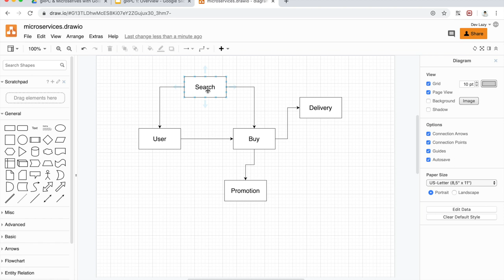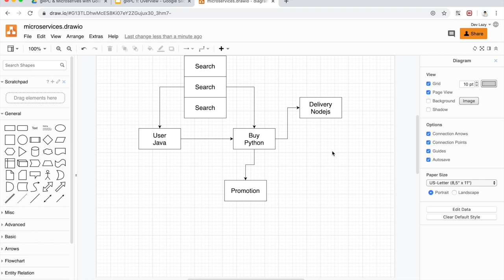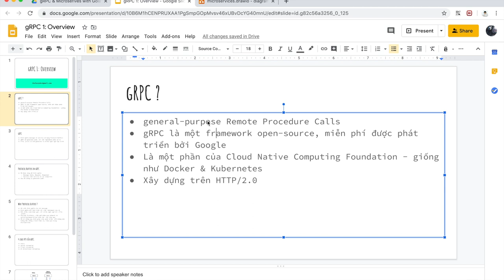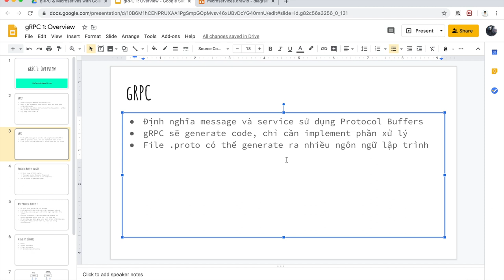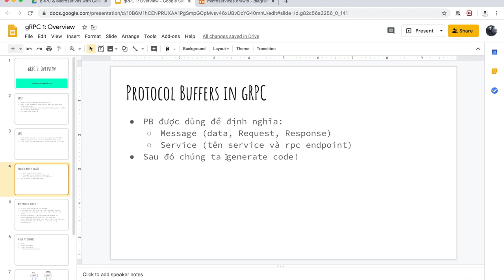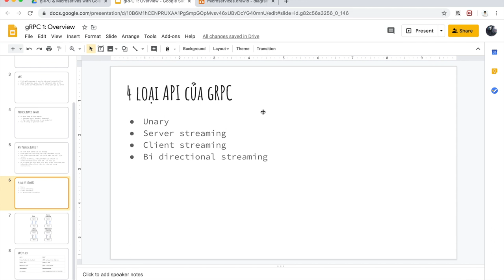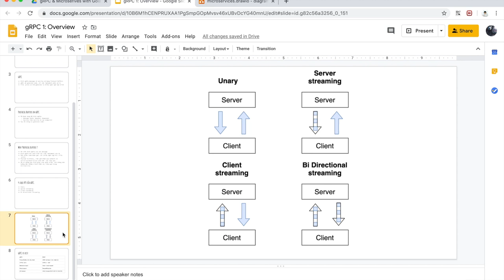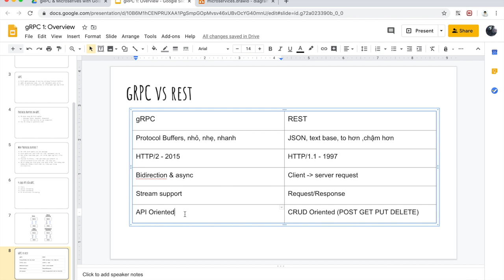gRPC Golang - #1 - Overview - The Funzy Dev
gRPC Golang Go - Overview

Xin chào các đạo hữu,

Tiếp nối Go Basic, hôm nay, mình xin gửi đến các bạn khóa học tiếp theo về gRPC kết hợp với Go để ứng dụng trong microservices.

Đây là video đầu tiên, mình sẽ cho các bạn cái nhìn sơ lượt về nó.

gRPC là gì ?
Microservices là gì ?
Protocol Buffer là gì ?
So sánh gRPC vs REST API ?

👺 Record và chia sẻ bởi The Funzydev - Vlog hướng dẫn lập trình hoàn toàn miễn phí